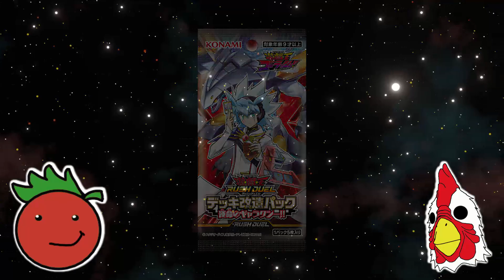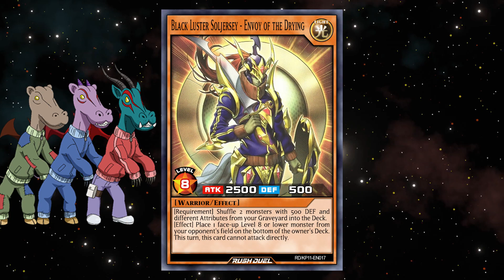Tricksters and... Tracksuits?! | Fortissimo of the Whirlwinds!! | RD Character Draft 21 (Part 2)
Welcome to Rush Duel Character Draft!! Me and TheDrAlex will build decks using cards from each Rush Duel product in the order of their release, adding to our card pools each episode. We will also be drafting characters from both the Yu-Gi-Oh! Sevens and Yu-Gi-Oh! Go Rush anime and will have exclusive access to the boss monsters used by those characters.

This series is played on EDOPro.

English images of the Rush Duel cards are from Yoshi80's Rush-HD-Pictures project on GitHub:

This series was inspired by all the great Yu-Gi-Oh! duel series on YouTube such as Cimo's Progression Series, MBT's Progression Playoffs, TeamSamuraiX1's Master Series, Ruggles' Sealed Only: One v One, Nyhmnim's Sealed Only, RevsCards' From Scratch and HardlegGaming's Chaos Draft.

0:00 Intro
0:34 Set Breakdown
1:09 Character Draft
1:17 Deck Breakdown
7:17 Gameplay
40:20 Outro